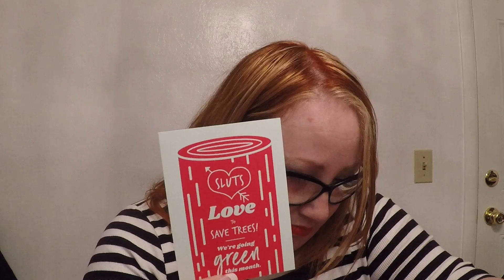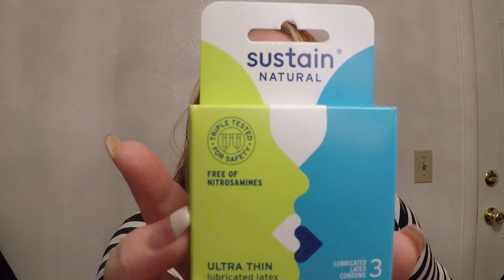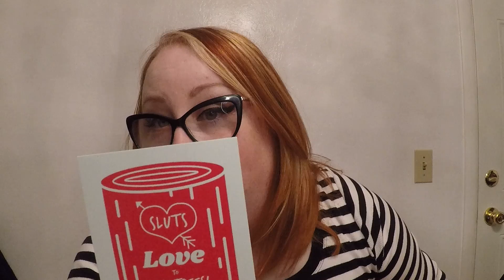Unboxing Slutbox February 2019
I unbox the February 2019 Slutbox.  I pay for my subscriptions and my opinions are my own.

xoxo,
Plum